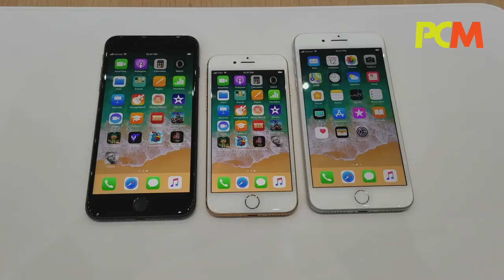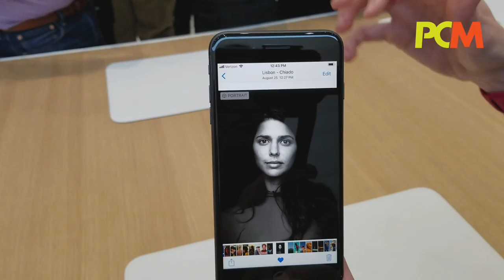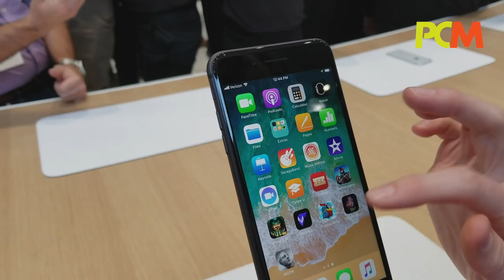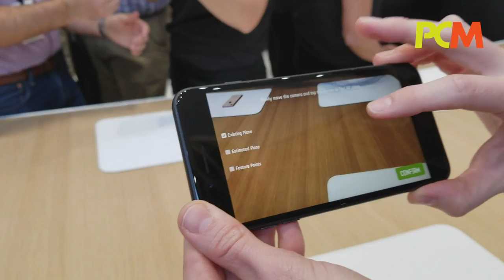Apple 發表會直擊：最佳配角 iPhone 8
跟售價超過 8K 的 iPhone X 相比， Apple 還同時公布了 iPhone 8 和 8 Plus ，別以為性能會差好遠，其實除了 TrueDepth 鏡頭相關的功能，和高屏佔比 2K UHD OLED 屏幕外，其他性能都跟 iPhone X 差不多。聽聽 Apple 的天才介紹吧。